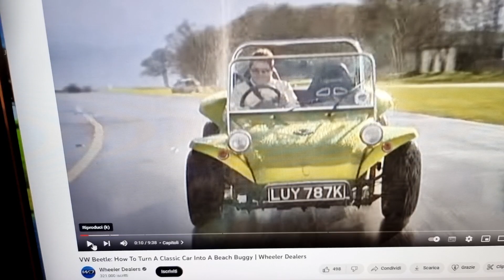19 Novembre 2022